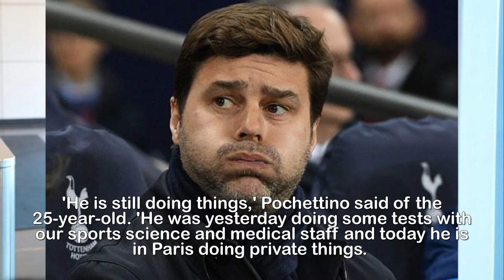Lucas Moura takes a stroll at Tottenham's training ground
Lucas Moura takes a stroll through Tottenham's
training ground as £25m deadline day signing gets
used to his new Premier League surroundings.Tottenham's £25million deadline day signing Lucas Moura has been taking a look around his new surroundings at the club's Enfield Training Centre.The winger arrived from Paris Saint-Germain on Wednesday and, despite the fact he is unlikely to make his debut on Sunday, he was keen to take a look at the facilities.Dressed in a club jumper with jeans and trainers, three pictures were shared of Moura on Friday, alongside the caption: 'Looking sharp, @LucasMoura7.'